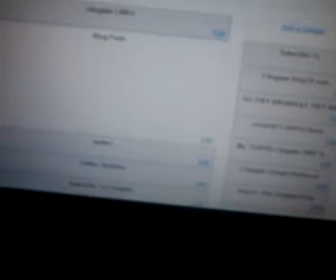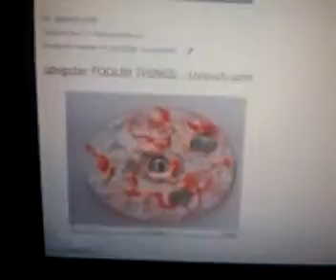cdogstar knowhole virtual surf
Streamed by cdogstar knowhole.